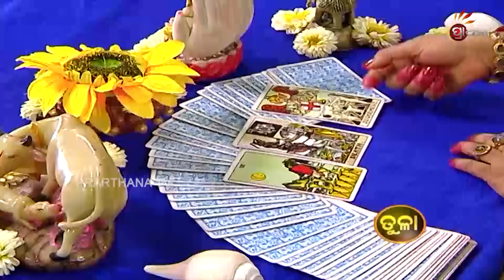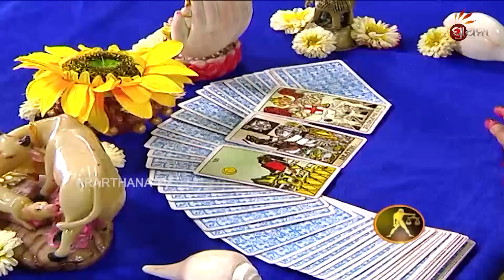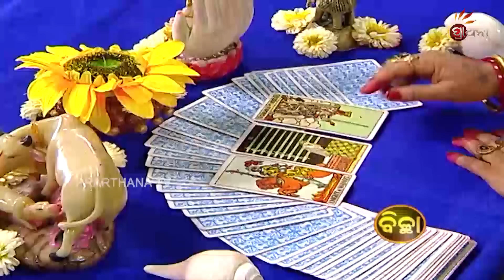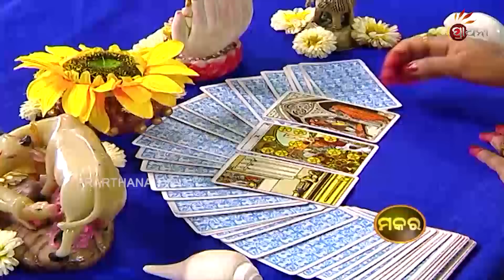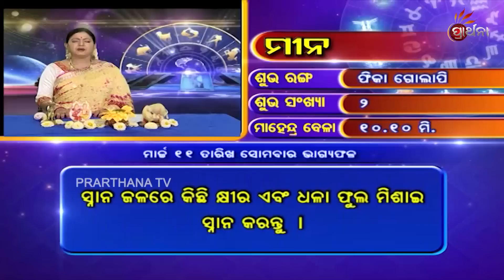Bhagya Bhabisya | 11 Mar 2019 | Daily Horoscope | ଦେଖନ୍ତୁ ଆଜିର ଦିନଟି କେମିତି କଟିବ